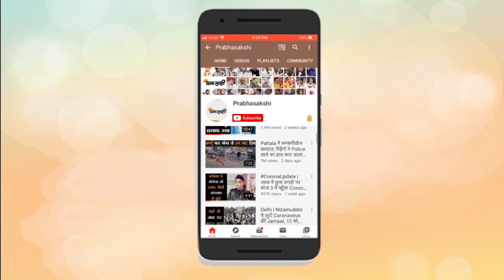Punjab Elections 2022| नेताओं से कुर्सी छीनने के लिए पूरा जोर लगा रहे किसान संगठन क्या सफल हो पाएंगे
Punjab Assembly Elections के लिए सभी दलों ने कमर कस ली है। BJP में शामिल होने वाले नेताओं की संख्या बढ़ रही है तो Aam Aadmi Party तमाम उन सर्वेक्षणों के परिणामों से खुश है जिसमें उसकी सरकार बनने के दावे किये जा रहे हैं तो दूसरी ओर Congress ने चुनाव अभियान और घोषणा पत्र समितियों का गठन कर दिया है। इस बीच Farmers ने चुनाव लड़ने के लिए जो मोर्चा बनाया है उसकी गतिविधियां भी बढ़ गयी हैं। BJP की बात करें तो मंगलवार को पूर्व कांग्रेस विधायक अरविंद खन्ना, पंथ रत्न जत्थेदार गुरचरण सिंह तोहड़ा मेमोरियल ट्रस्ट के अध्यक्ष कंवर सिंह तोहड़ा, शिरोमणि अकाली दल के नेता गुरदीप सिंह गोशा और अमृतसर के पूर्व पार्षद धर्मवीर सरीन पार्टी में शामिल हो गये। इस अवसर पर पंजाब चुनाव के सह प्रभारी एवं केंद्रीय मंत्री Hardeep Singh Puri और भाजपा महासचिव व पंजाब प्रभारी Dushyant Gautam भी उपस्थित थे। संबंधित अन्य विस्तृत समाचार पढ़ने के लिए क्लिक करें

0:03 एंकर

0:33 पंजाब चुनाव अपडेट

1:31 गजेंद्र सिंह शेखावत का बयान

3:04 कांग्रेस ने बनाई समितियां

4:02 किसान नेता भी मैदान में